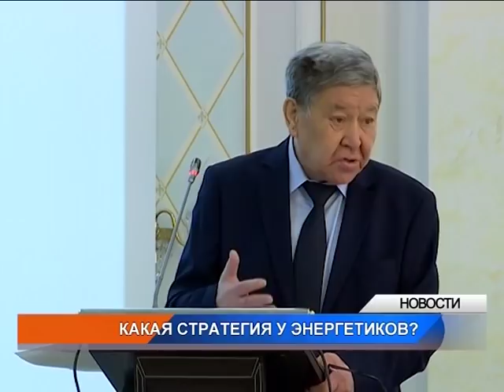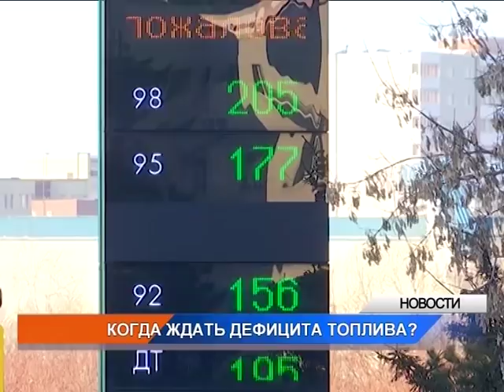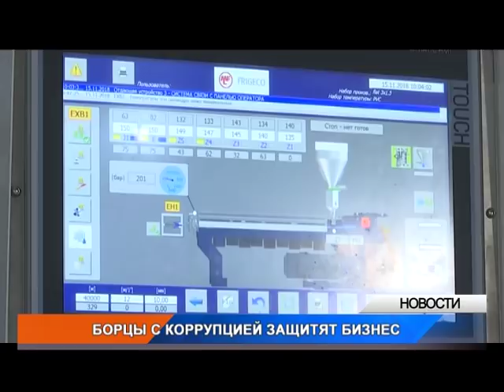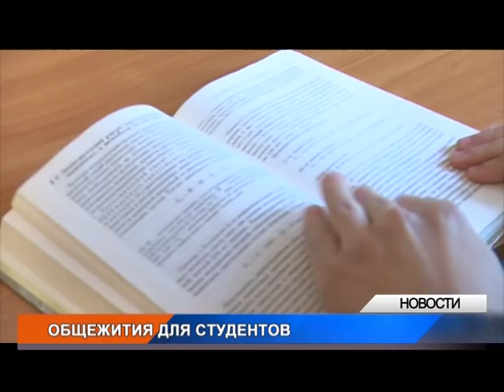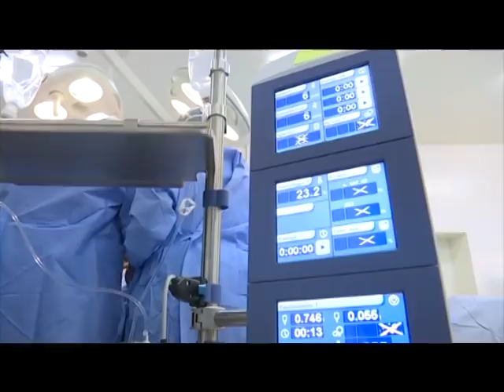Вечерние новости (15.11.2018)